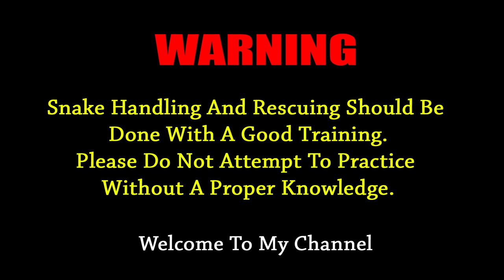Arani dathkatiya | අරණි දත්කැටියා | Common Banded Kukri Snake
ශ්‍රී ලංකාවේ හමුවන දත්කැටියන් අතුරින් වඩාත් පහසුවෙන්ම වෙන්කර හඳුනාගත හැකි විශේෂය ලෙස අරණි දත්කැටියන් සඳහන් කල හැක. මෙම ඝනයට අයත් සර්පයන්ගේ දන්ත වින්‍යාසය ඉතා සුවිශේෂී වන්නේ නේපාලයේ හා උතුරු ඉන්දියාවේ වෙසෙන ගුර්කාවරුන් නම් ජන කොටස් භාවිතා කරන විශේෂ හැඩයෙන් යුත් කුක්රි පිහියක හැඩය ඇති දත් උඩු භාහුවේ පිහිටීම හේතුවෙන්ය. මෙලෙස මුඛයේ පිටුපසට වන්නට කුක්රි පිහියක හැඩයෙන් යුත් වක්වූ දන්ත වින්‍යාසයක් තිබීම හේතුවෙන් ඉංග්‍රීසි භාෂාවෙන් "Kukri Snake" ලෙස දත්කැටියන් හැඳින්වීම සිදුවේ.

කෙටි සිලින්ඩරාකාර දේහය සුමට කොරල වලින් වැසී ඇත. හිස පැහැදිලිව ගෙලින් වෙන්වී නොමැත. ශරීරයේ ප්‍රධාන වර්ණයන්  දුඹුරු, කහ මිශ්‍ර දුඹුරු වැනි වර්ණ වන අතර ගොමකොළ වර්ණයෙන් හමුවන අවස්ථාද ඇත. පෘෂ්ඨීයව තද දුඹුරු හෝ කලු පැහැති හරස් පටි 10-25ක් පමණ සංඛ්‍යාවක් ගෙලෙහි සිට වල්ගය දක්වා පිහිටා ඇත. මෙම හරස්පටි ශරීරය දෙපසින් සිහින් වේ. අනෙක් දත්කැටි විශේෂ මෙන් අරණි දත්කැටියාගේත් හිසෙහි පෘෂ්ඨීයව ඇස් දෙක යා කෙරෙන රේඛාවක් ද හෝම්බුව දෙසට වන්නට තුඩ පිහිටන V අකුරේ හැඩයෙන් යුත් සලකුණු දෙකක් හෝ එකක් හිස මතුපිට හා හිසේ පිටිපසට වන්නට පිහිටා ඇත. පිටුපසින් ඇති සලකුණ ඝනකමින් හා විශාලත්වයෙන් වැඩිය. උදරීය පැහැය තනි සුදු වේ.

ශ්‍රී ලංකාවේ ඉහල කඳුකරය හැරුනුකොට අන් සියලු ප්‍රදේශවල ව්‍යාප්තියක් පෙන්නුම් කරයි. යාපනය අර්ධද්වීපයේ ඇති දූපත් වලින්ද වාර්ථා වී ඇත. ප්‍රධාන වශයෙන් භෞමික නිසාචර සර්පයෙක් වන අරණි දත්කැටියා දිවා කාලයේදී පොළව ඇතුලත පිහිටි ගුල්, දිරා යන ලී කොටන් හා ගල් කුහර වැනි අඳුරු සිසිල් ස්ථාන වල කාලය ගත කරයි. ගොම්මන් කාලය එළඹීමත් සමග මෙම සර්පයන් ඉතා ක්‍රියාශීලීව සංචරණය සිදුකරයි. මොවුන්ගේ ප්‍රධාන අහාර ලෙස කුඩා කටුස්සන් ,සිකනලුන් , හූනන් ,මකුළුවන් , කුඩා ගෙම්බන්, කුරුමිණි පිළවුන් ගොදුරු කරගන්නා අතර සුමට සිවියක් ඇති අනෙක් කුඩා සර්ප බිත්තර ඇතුළු උරග බිත්තර ආහාරයට ගත් අවස්ථාද වාර්තා වේ. මේ සඳහා පැතලි ස්වභාවයෙන් වක් වූ දන්ත වින්‍යාසය උපකාරී වේ. අරණි දත්කැටියන් ප්‍රජනනයේදී අන්ඩජතාවය දක්වයි. වරකට බිත්තර 3ත් 9ත් අතර සංක්‍යාවක් දමන අතර අලුත උපන් කුඩා පැටවුන් දිගින් 10cmක් තරම්ද වැඩුනු සතෙකු 60cm ක් තරම් දිගකින් යුක්ත වේ. තමාට තර්ජනයක් දැනුන විගස දඟරයක් ගැසී හිස ත්‍රිකෝනාකාරව පැතලි කරමින් සපාකෑමට තැත් කරයි. දැඩි ලෙස සිදුවන වන විනාශය, රාත්‍රියේ සිදුවන මාර්ග අනතුරු හා බිය හේතුවෙන් සිදුකරන ජීවිත හානි මොවුන්ට ඇති තර්ජන ලෙස දැක්විය හැක. IUCN රතු දත්ත වාර්තාවේ මෙම සර්ප විශේෂය Least Concern (LC) කාණ්ඩය යටතේ වර්ගීකරනය කරනු ලබයි.